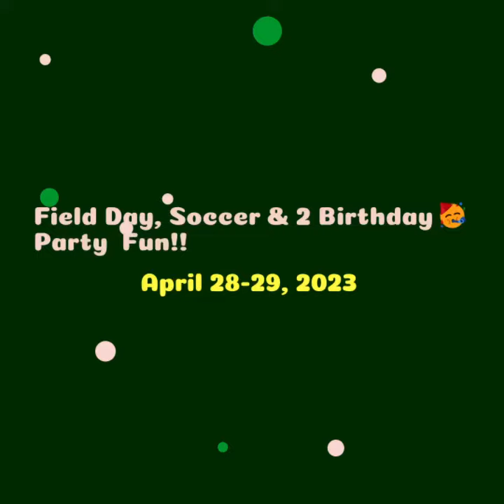Field Days & Birthday parties 🥳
Busy weekend filled with fun time!
Field day and Birthday parties 🥳
Astatula’s field day, Jaxson’s 4th Birthday 🎂 and Arya’s 5th Birthday 🥳